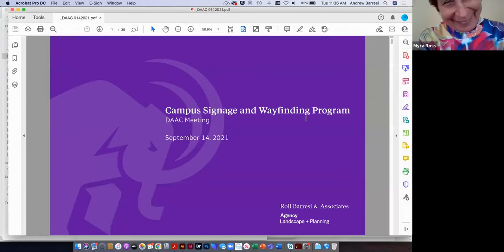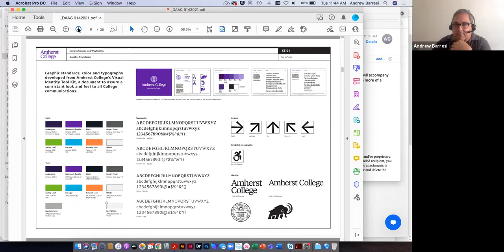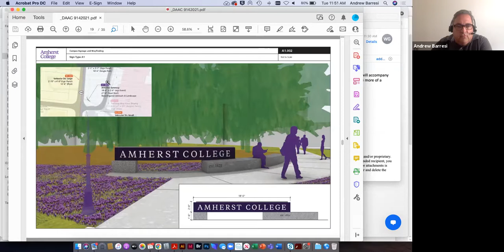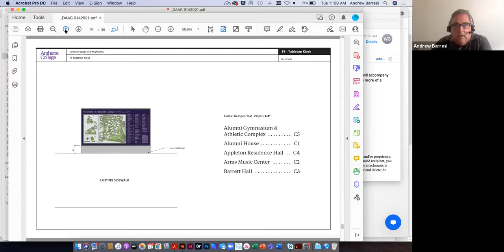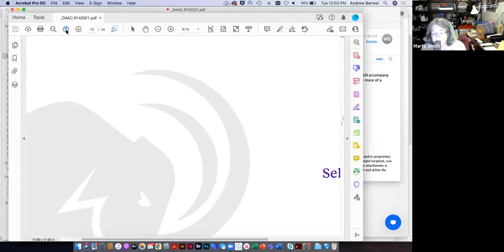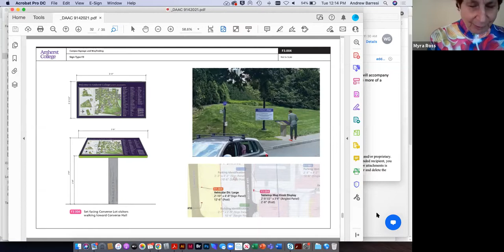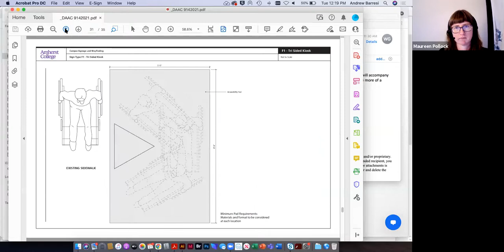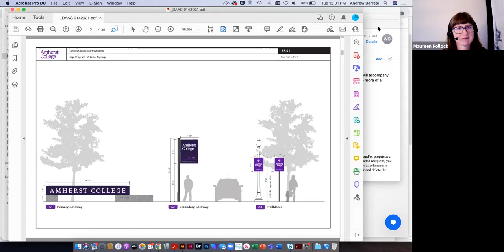Disability Access Advisory Committee Sept 21, 2021